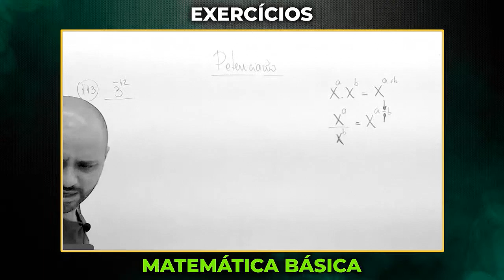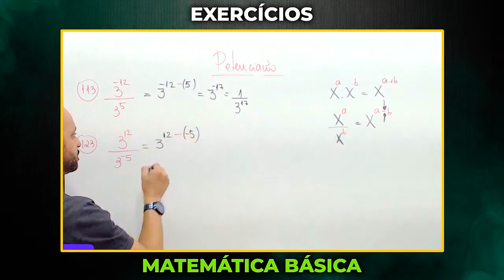RESOLUÇÃO EXERCÍCIO DE MATEMÁTICA BÁSICA